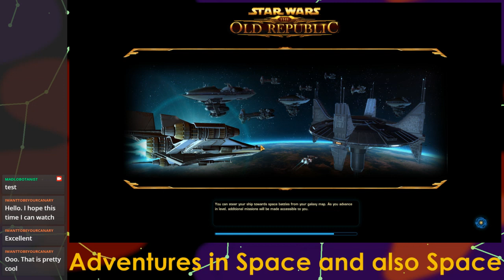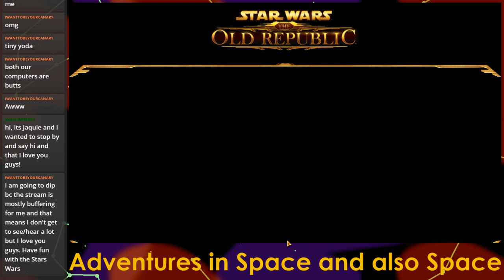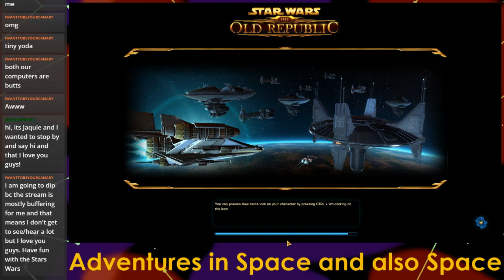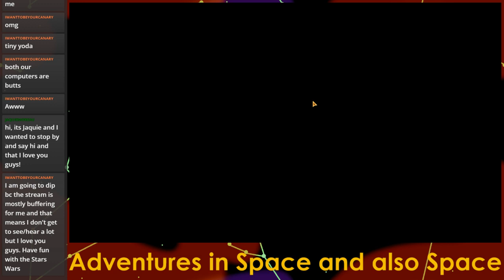Flashpoints, the new Multimedia Presentation Tool